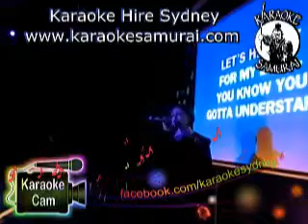Collingwood Hotel Liverpool Thur 730pm~11.30 Song 57